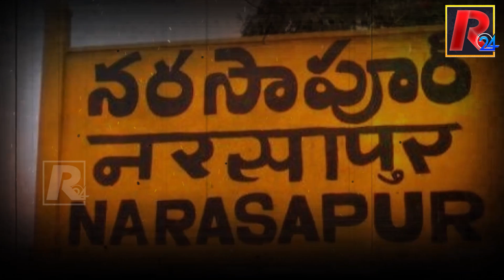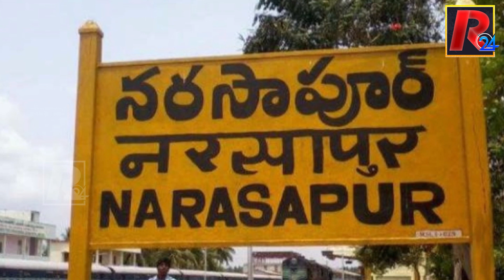ఎన్నికల నాటికి రఘురామ జనసేనలోకి వెళ్తారా..? | Raghu Rama Krishnam Raju Likely To Join Janasena..?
ఎన్నికల నాటికి రఘురామ జనసేనలోకి వెళ్తారా..? | Raghu Rama Krishnam Raju Likely To Join Janasena..? | R24 Telugu